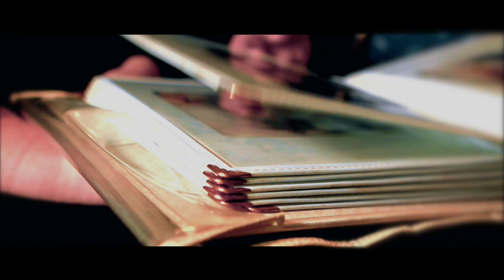Ottawa Tennis & Lawn Bowling Club - "If These Walls Could Talk" Teaser Video 🎥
Let’s celebrate spring and the opening of Your Cottage in the City.

The Ottawa Tennis and Lawn Bowling Club (OTLBC) is one of Canada’s oldest tennis clubs and a historical asset of the Ottawa South Community. For the past 137 years, the OTLBC has promoted recreational and competitive tennis among all demographics. The facilities and particularly the clubhouse, have served as a community hub for people engaged in tennis and other sports (beach volleyball, swimming, etc.) and for the community at large to socialize and connect. In recent years, the clubhouse – built in 1923 -- has developed as an important neighbourhood meeting place with a restaurant open to the public that also acts as a venue for community and social events.

Free Admission and complimentary appetizers and beverages will be served.